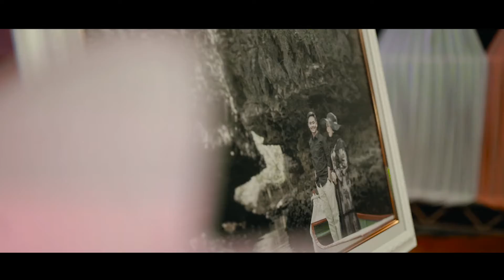Wedding Uni dan A.Indra